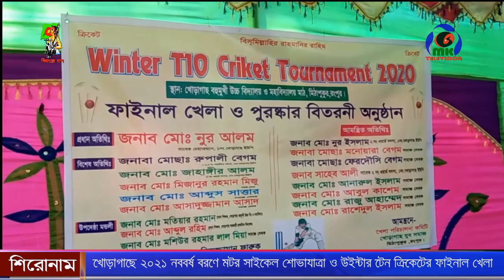খোড়াগাছে ২০২১ নববর্ষ বরণে মটর সাইকেল শোভাযাত্রা ও উইন্টার টেন ক্রিকেটের ফাইন্যাল খেলা।।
Contact//যোগাযোগের ঠিকানা
Address: Parbatipur 5250, Dinajpur, Rangpur.